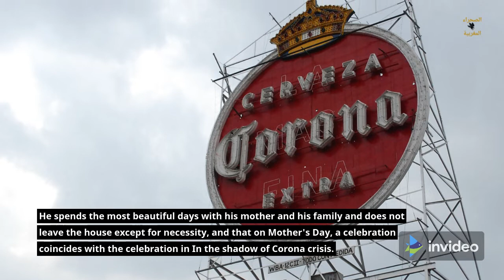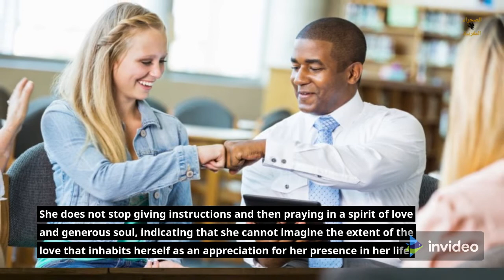الأم.. لحن ومنبه الحياة،الام ألف خير.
الأم.. لحن ومنبه الحياة
الأم بما تحمله من محبة وإيمان حقيقي بدورها المحوري في إشاعة أجواء الألفة، تظل النور الذي يغزو القلب ويؤثر في وجدان الأبناء، واليوم وفي ذروة الاحتفال بـ«يوم الأم» تطل بحضورها الفاعل في الحياة، في وقت انتشر فيه فيروس «كورونا»، الأم.. لحن ومنبه الحياة، تحتفي بالحياة وسط أبنائها بلا خوف، في مواجهة المحن الطاحنة بحيويتها المتجددة وعدم إسرافها في التهويل دون تهوين، كونها رمزاً الصبر والعزيمة وبث الثقة في النفوس، فهي اليوم وفي ظل الحجر المنزلي تكبر في عيون الأبناء لكونها «ترمومتر» يقيس درجة حرارة الحب، فضلاً عن أنها صمام أمان متشح بالحكمة وحسن التصرف،الأم.. لحن ومنبه الحياة، وهو ما يجعل الأبناء يحتفلون بها بشكل مختلف، ففي هذا اليوم يحملون في قلوبهم لها المحبة والإجلال والاعتراف بدورها في حمياتهم والحرص عليهم، وقدرتها على قيادة الأسرة في وقت الأزمات والمواقف الطارئة

Mother.. the melody and alarm of life
The mother is the miracle that God almighty bestowed upon humanity.Mother.. the melody and alarm of life
 She is tired of embracing her fetus after containing it for nine months after the weight that accompanied it during pregnancy.Mother.. the melody and alarm of life
The mother, with her true love and faith in her pivotal role in spreading an atmosphere of intimacy, overlooks her active presence in life.Mother.. the melody and alarm of life